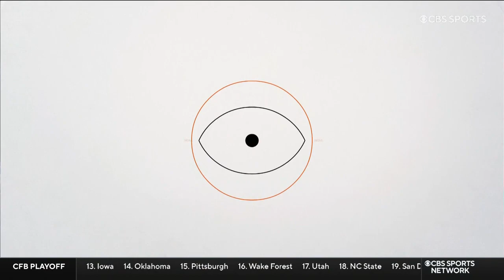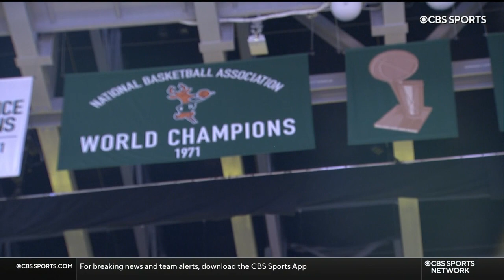November 30, 2021: Marquette vs Jackson State